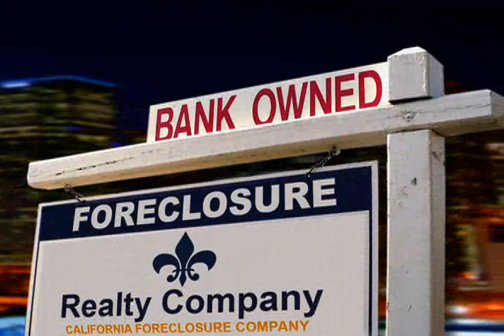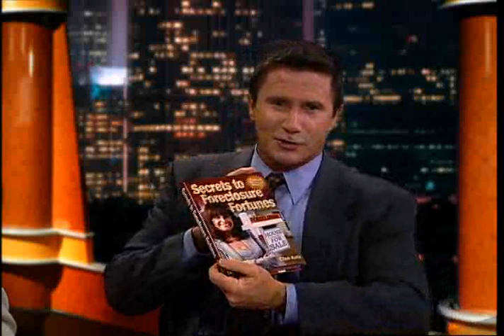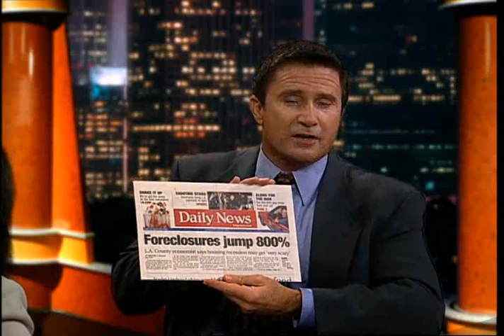New Secrets to Foreclosure Fortunes Free Offer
This smash hit infomercial was written and directed by Randall Caruso. Randall Caruso is a writer, director, editor and producer of infomercials working in Los Angeles California. Randall Caruso has a long history of hit infomercials.